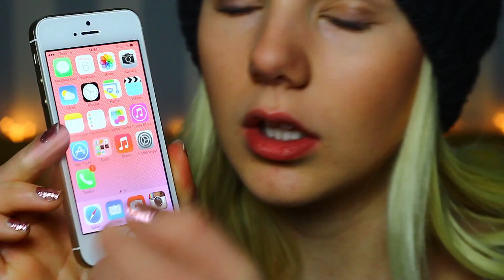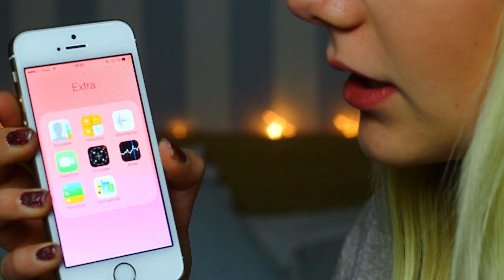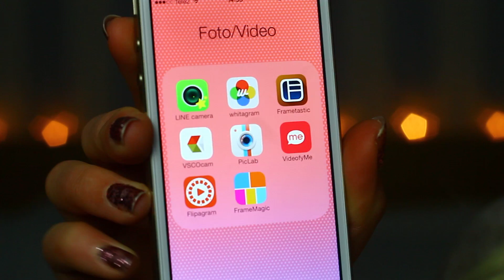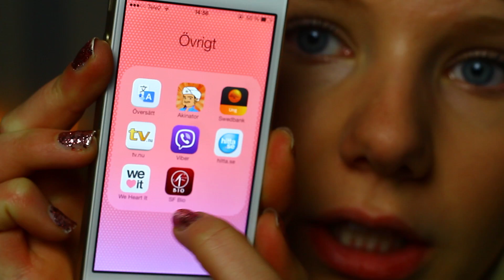What's on my iPhone 5s ♥ 2014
Instagram ♥ linnahlborg & linnahlborgyoutubeblogg
Twitter ♥ linnahlborg
Postadress:
Linn Ahlborg
Jobmeal Gävle AB
Box 10009
80010 Gävle